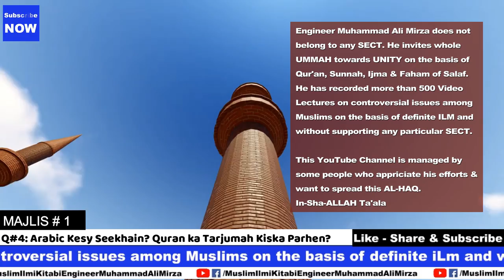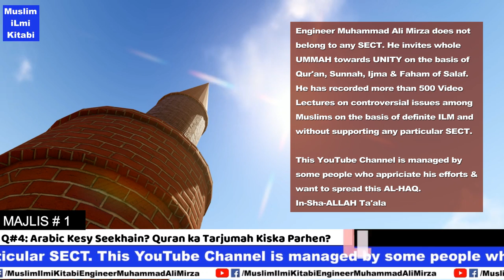01 MAJLIS Q#4: Arabic Kesy SeeKhain Quran Ka Tarjumah Kiska Parhain? | Muslim iLmi Kitabi | EMAM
MAJLIS Number 01 Question Number 4:
Arabic Seekhnay ka Asan Tarika with Aamir Suhail ke Lectures aur Quran ka Tarjumah Kiska Parhen ?